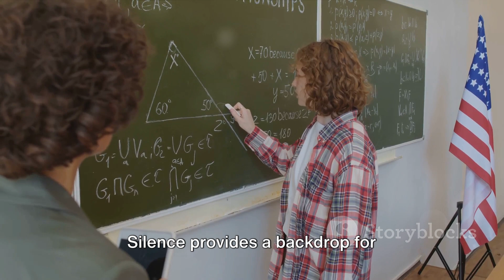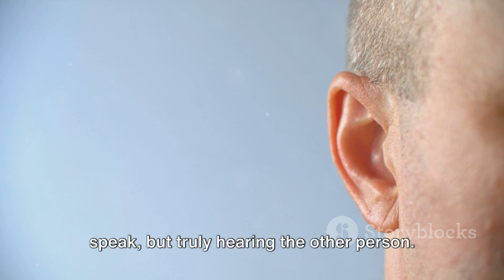9 Situations Where It’s Better to Stay Silent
Unlock the power of silence with our latest video, "9 Situations Where It's Better to Stay Silent" on the Kindle Tsunami channel. Discover the wisdom behind strategic quietness in various scenarios. From navigating conflicts to enhancing personal relationships, we delve into the art of restraint.

🤐 In this thought-provoking exploration, we discuss the strategic advantages of silence in professional settings, social interactions, and more. Learn when to pause, observe, and let the power of silence speak volumes.

🌐 Join us on Kindle Tsunami as we unravel the intricacies of effective communication through deliberate silence. Don't miss out on the key insights that can transform your approach to various life situations.